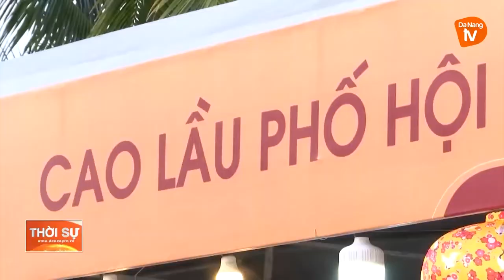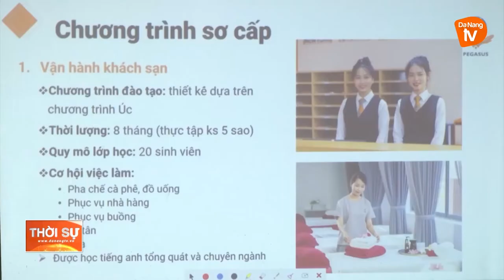ĐÀ NẴNG: CẦN ĐẢM BẢO SỐ LƯỢNG, CHẤT LƯỢNG NHÂN LỰC PHỤC VỤ CHO DU LỊCH